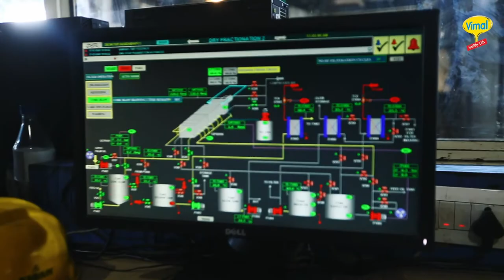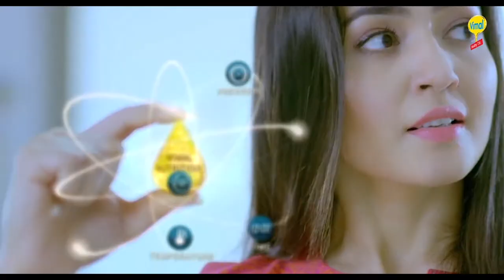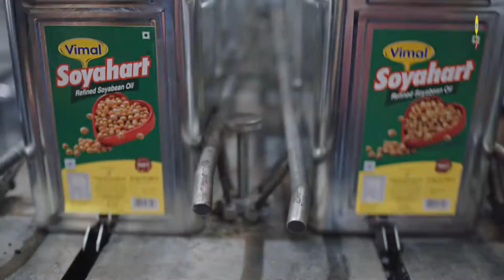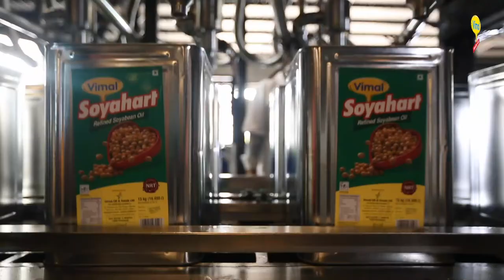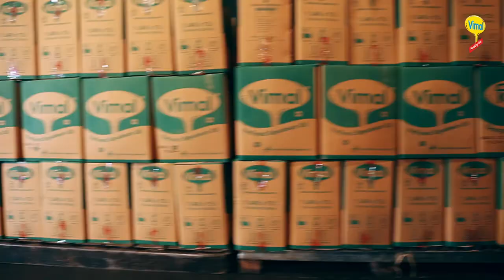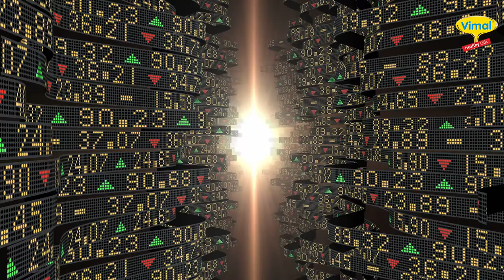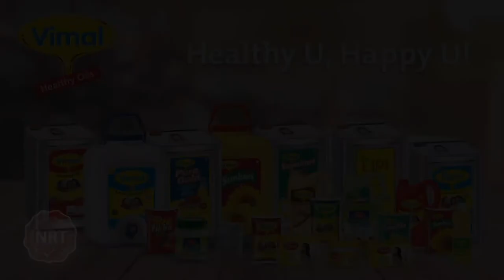Vimal Oil I Corporate Film I Vimal Oils & Foods I Decode Mediacom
"Journey through the heart of nourishment with Vimal Oil's captivating corporate film, meticulously crafted by the creative geniuses at Decode Mediacom. Witness the dedication and passion that Vimal Oils & Foods pour into each product, as this film unravels the story of purity, quality, and trust. From the farm to your kitchen, experience the essence of Vimal's commitment to excellence, presented with a touch of cinematic brilliance by the Decode Mediacom team. Discover the legacy of Vimal Oil, where tradition meets innovation, and taste the difference that has made them a household name."